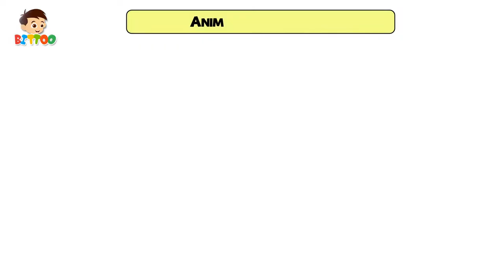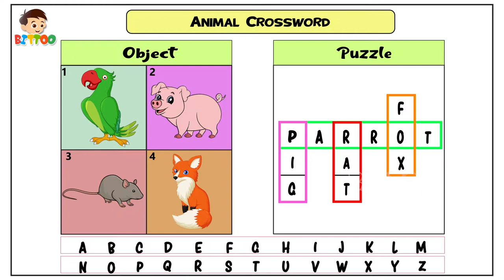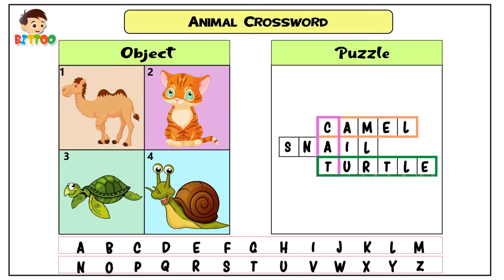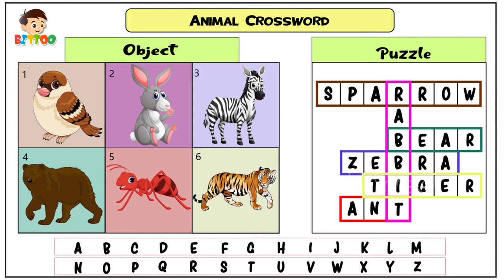Crossword Puzzle With Animal Names for Kids | Educational Videos for Children | Bittoo Fun Club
Play this fun Crossword Puzzle game with Animal Names for Kids.